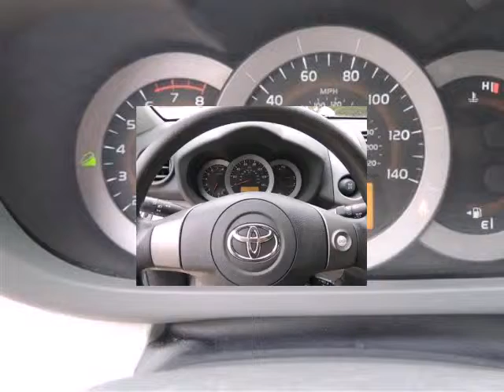2011 Toyota RAV4 4WD 4dr 4-cyl 4-Spd AT TACHOMETER CD PLAYER POWER WINDOWS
4WD, CLEAN CARFAX!, DCH CERTIFIED! (3 MONTH, UNLIMITED MILES, BUMPER TO BUMPER WARRANTY), Freshly Detailed, LOW LOW MILES!, ONE OWNER!, And THIRD ROW SEATING!. This 2011 RAV4 is for Toyota nuts who are longing for a good-looking and gas-saving SUV. Designated by Consumer Guide as a Recommended Compact SUV in 2011. It will allow you to dominate the road with style and get wonderful fuel economy while you're at it.